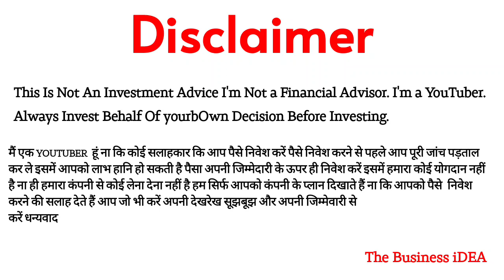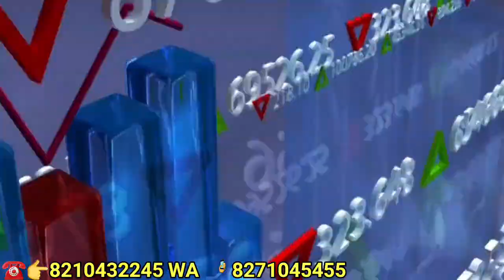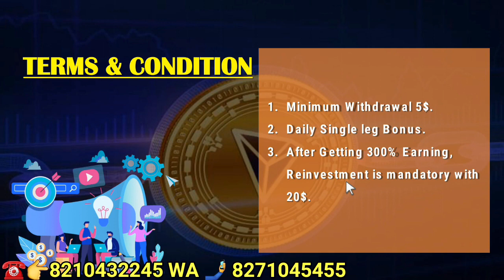🟠 Dizzy Crypto Full Business Plan | Dubai Base 1st Uniqe Concept | $20 Joining | Single Leg Plan ($)